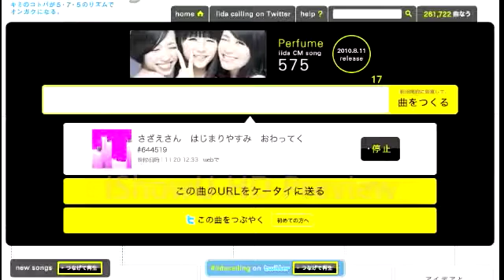（ボーカロイド）さざえさん はじまりやすみ おわってく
「さざえさん　はじまりやすみ　おわってく」